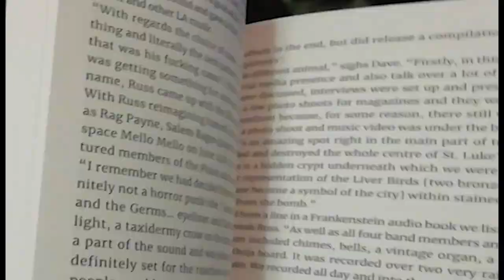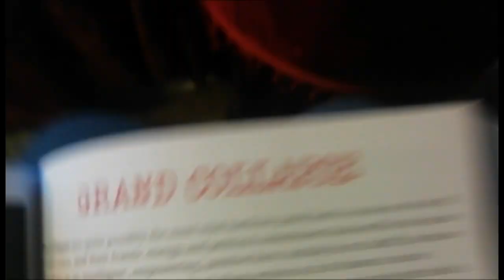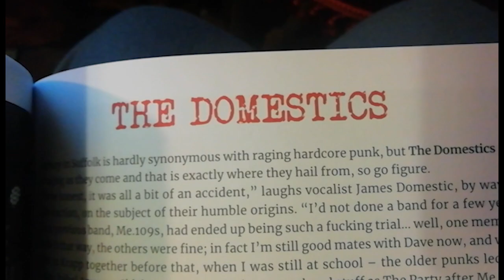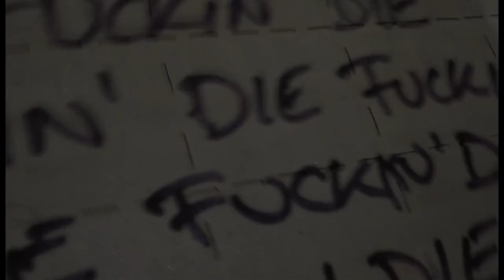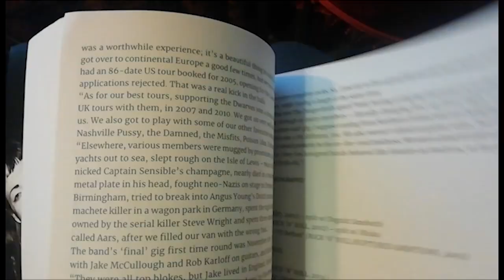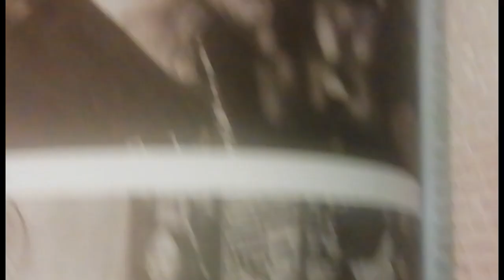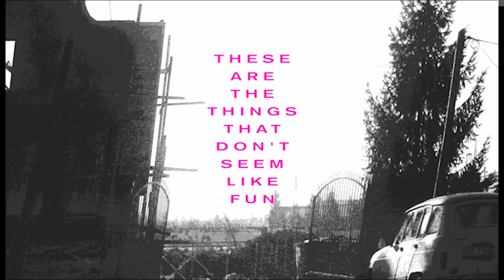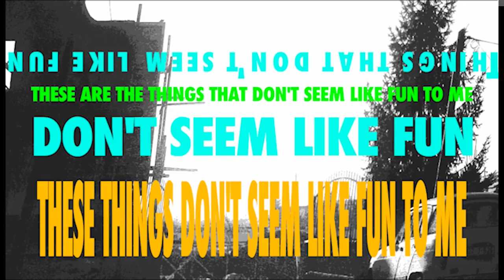Crud TV Ep#2 Ian Glasper is interviewed about his new book The Scene That Would Not Die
Ian Glasper is interviewed about his new book The Scene That Would Not Die: 20 Years of Post-Millennial Punk In The UK.
We cover his other books and feature Rash Decision, Burning Flag, Global Parasite, The Domestics, Natterers, Pizzatramp, Warwound, Zero Again and the punkrock scene in general